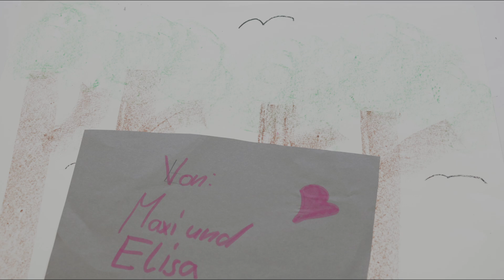Trickfilme vom Mittwoch, 03.07.2024